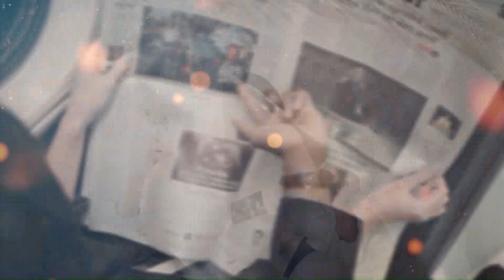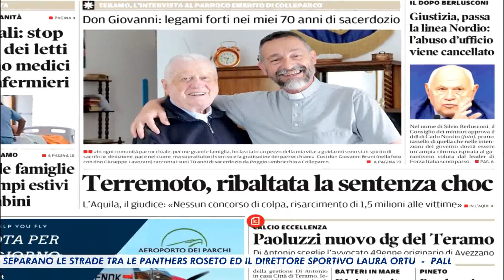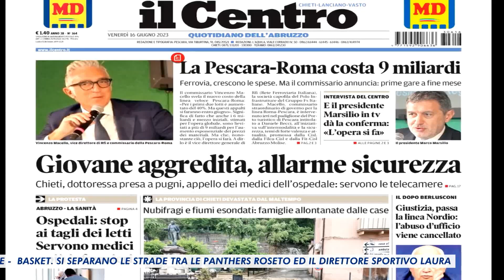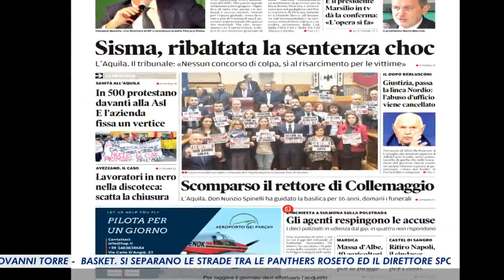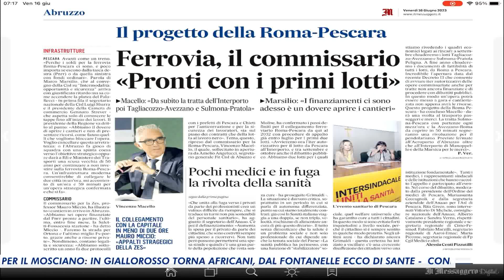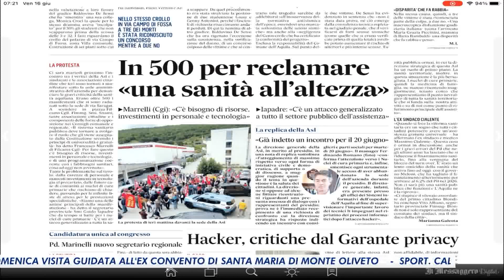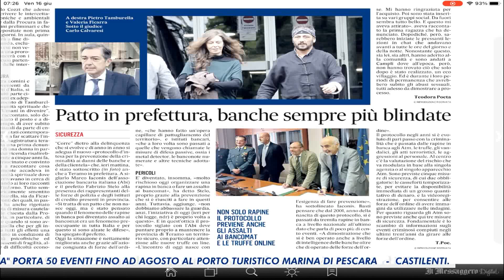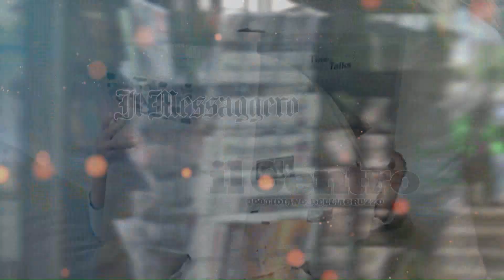Di Prima Mattina - Venerdì 16 Giugno 2023